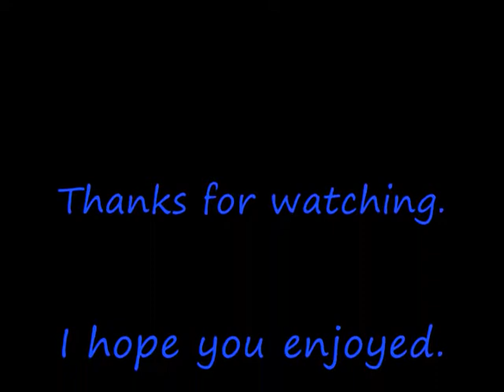Manganext 2008 Cosplay Chess Part 1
This is the first part of the Cosplay Chess at Manganext 2008.